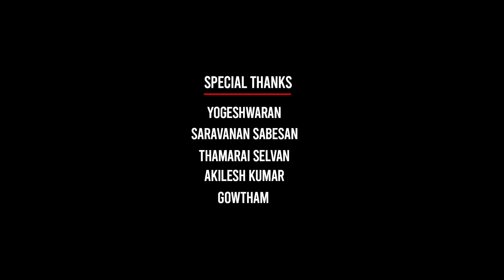Yuvan Mashup 2019 - India's First " Shot On iPhone " Mash Up For Yuvan | Surya | Enowaytion Plus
This video was entirely Shot on iPhone !!

Credits:

Arrangements - Surya Kamalakannan
Recorded and mixed - Yogeshwaran
Mastered - Bala
Cinematography - RC
Cuts - Ajith
Additional Advisor - Goutham